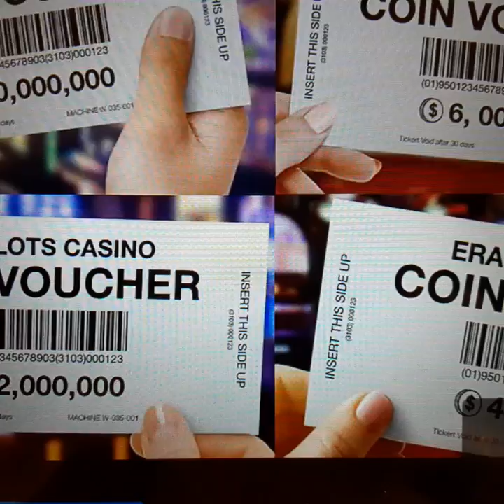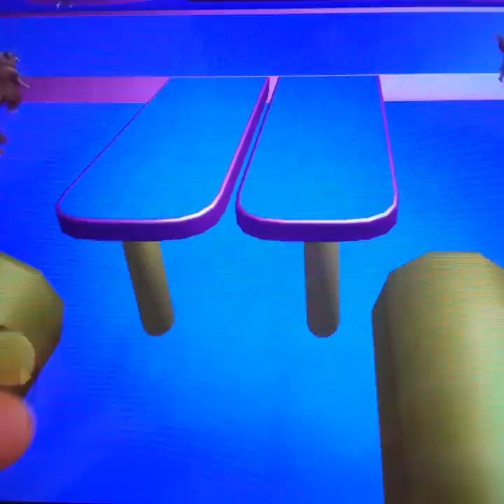Fall guys but i have to fall down under 60 falls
Hey guys make sure to subscribe to Lenny McDo and also i loved fall guys but its a hard game also i never played fall guys but you know keep trying you will get better try try try also make sure to buy your merch maybe my next game i should play is call duty or fortnight comment down Below what games should I play next call duty or fortnight comment Below also it is good to be a Youtuber im a gamer so i love it